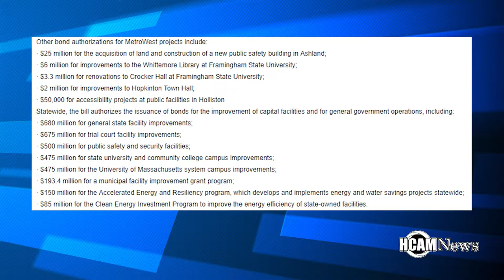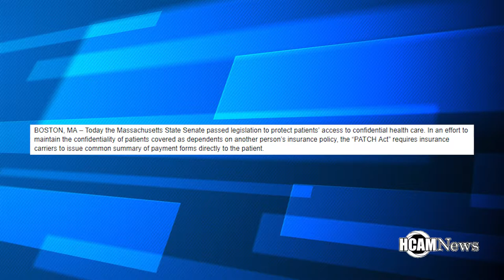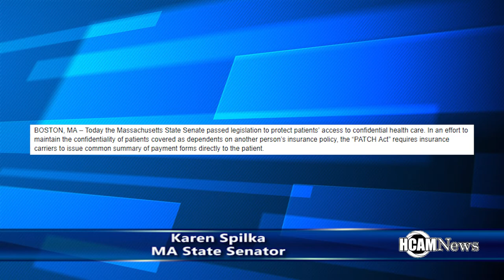HCAM News talks with MA State Senator, Karen Spilka